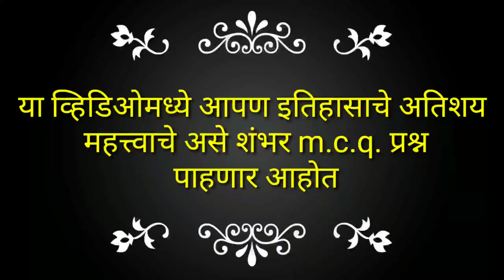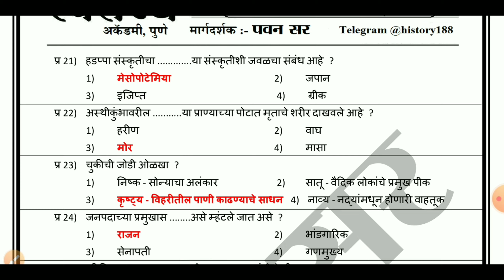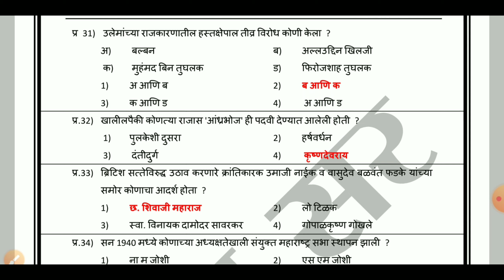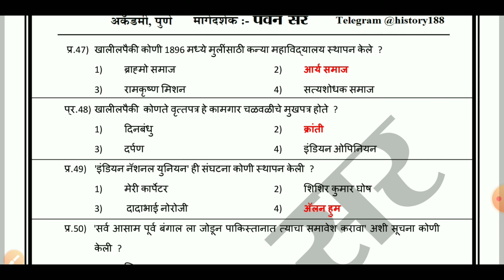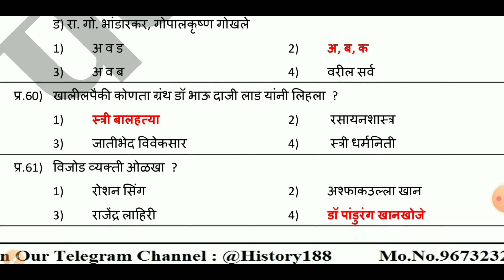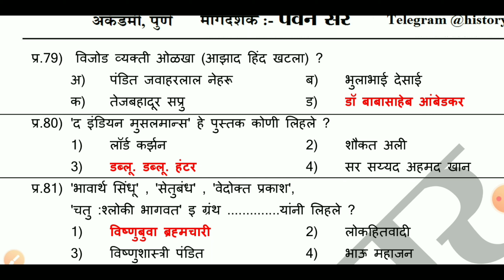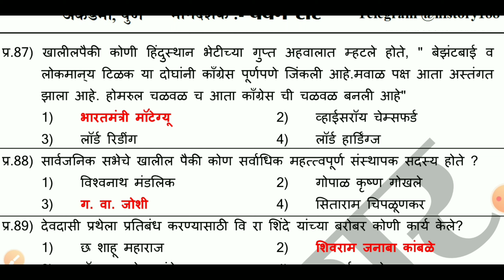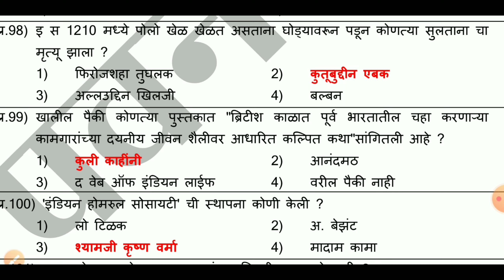Very important 100 history MCQ for mpsc rajyaseva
Very important history mcq for rajya seva...